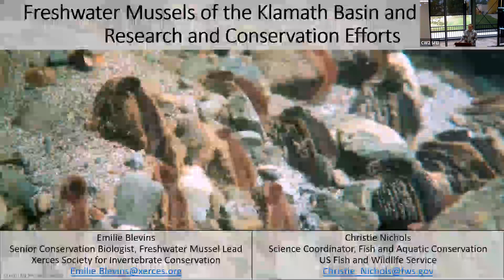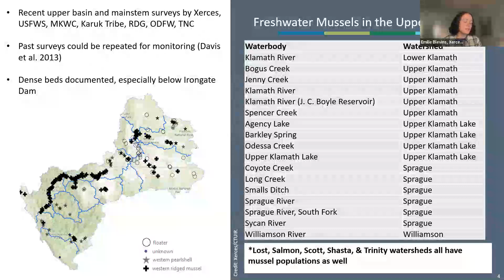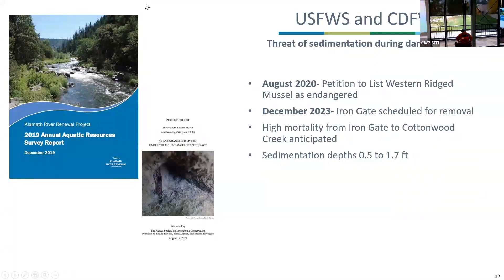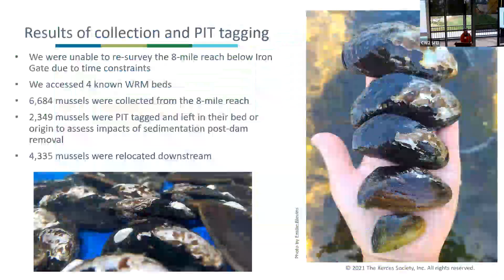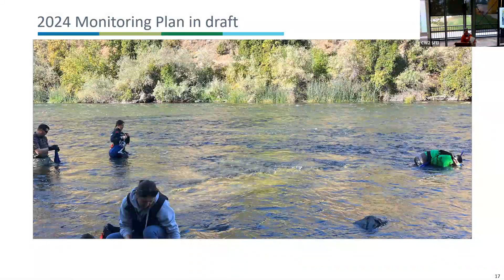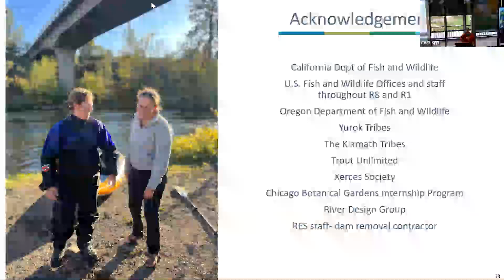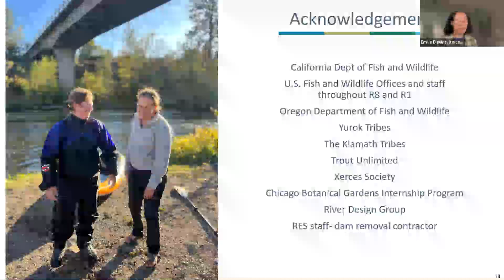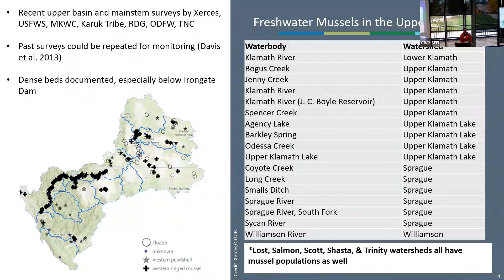Freshwater Mussels of the Klamath Basin and Recent Research and Conservation Efforts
This was a presentation at the November 14th, 2023 Klamath Basin Monitoring Program (KBMP) Meeting in Klamath Falls, Oregon by Emilie Blevins from the Xerces Society and Christie Nichols with the US Fish and Wildlife Service. Presentation Summary: This talk will cover the species of freshwater mussels present in the Klamath Basin in Oregon and California, including key life history traits, distribution and conservation status. It will also cover recent survey efforts in upper basin tributaries and a newly-launched monitoring project in the mainstem river.